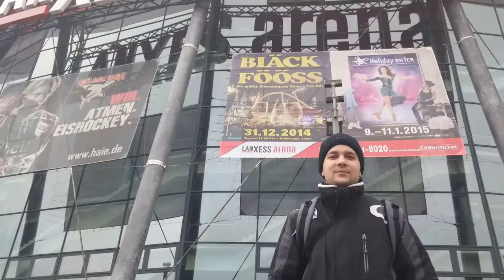Kolin nad Rynom {Koln, Cologne, Germany} 03 12 2014